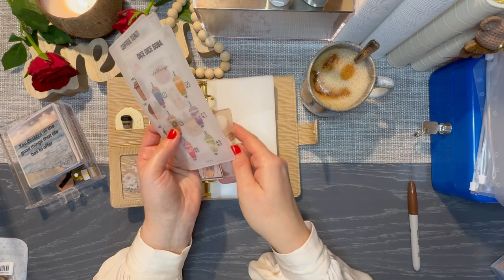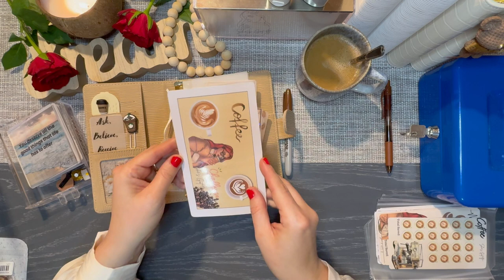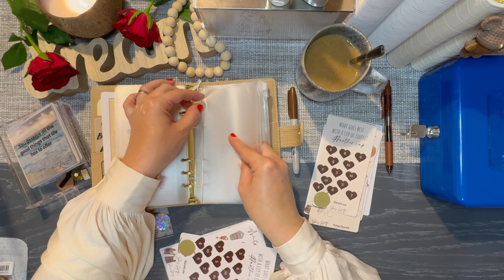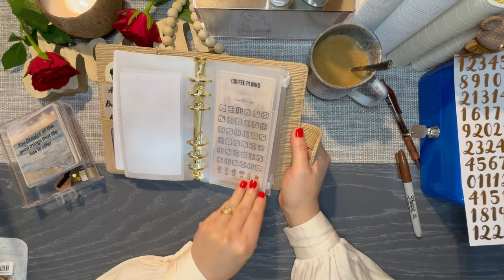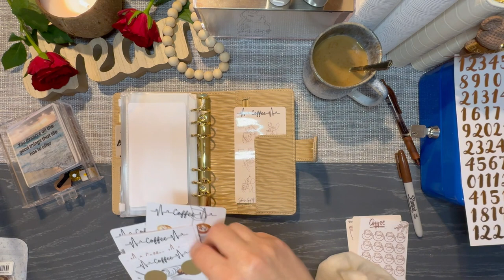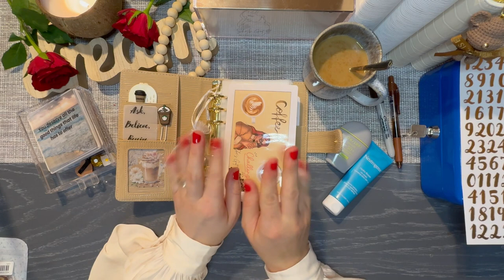Setting Up My Coffee Binder / Happy Mail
Hi my budget besties
I’m so happy as today I’m setting up my coffee binder.

My Etsy Store

YouTubers mentioned in this video: @IncomeBabes